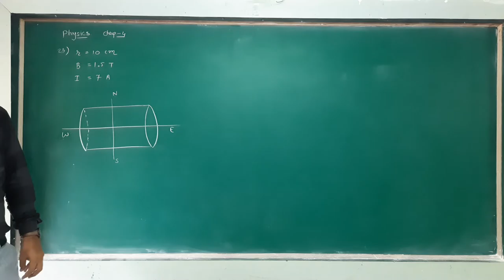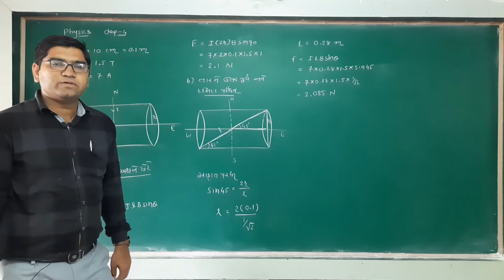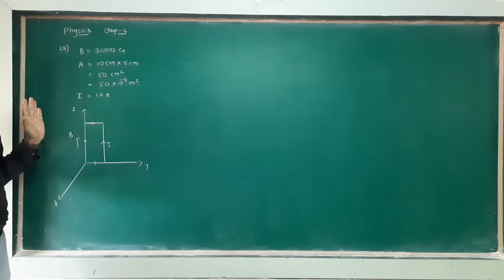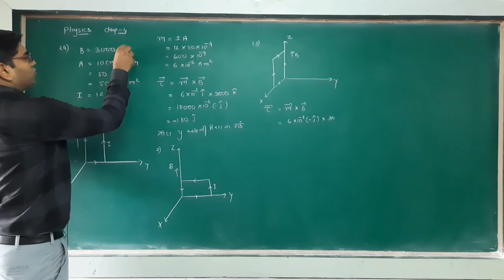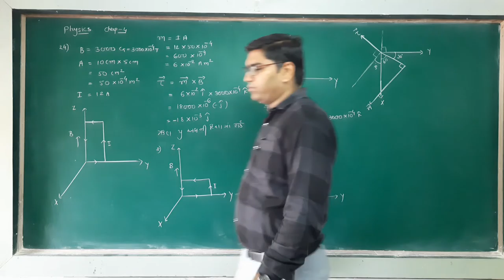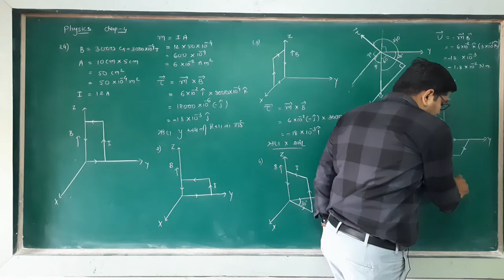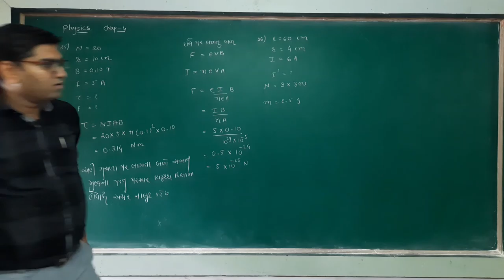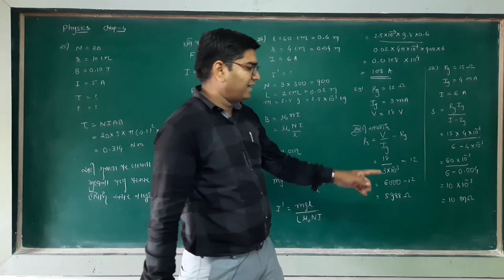Chap 4 || સ્વાધ્યાય 4.23 to 4.28 ||lecture 23||Std 12 || Physics